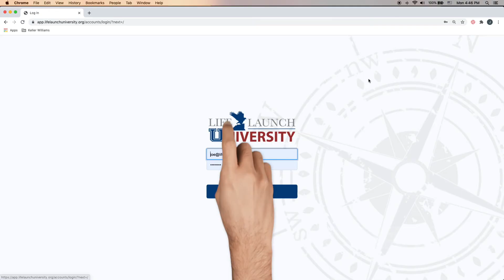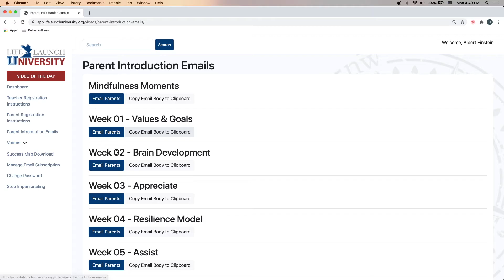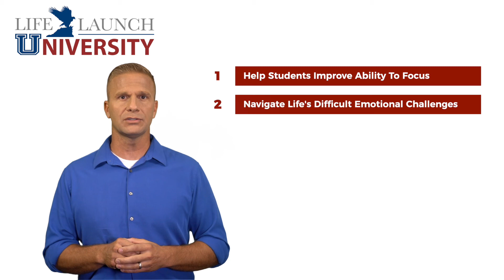Life Launch University Intro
Welcome to Life Launch University, the only SEL curriculum that combines the power of proven character education with the most cutting edge social-emotional learning.  Teenagers are learning these powerful principles in middle schools and high schools all over, increasing emotional resilience, improving ability to focus through mindfulness, building solid character, and enhancing the in-class learning environment.

The great news is that this program doesn’t require any faculty training or lesson preparation, just log in, print off the SEL worksheet of the day, and play the video.  Students learn How to Achieve Straight A’s in the School of Life and the Life Launch Resilience Model founded in Dialectical Behavior Therapy, Cognitive behavioral therapy and key principles found in the resiliency curriculum based on the research of Brené Brown.  As these engaging videos inspire meaningful discussion between faculty and students, guided by the SEL worksheets, you’ll establish a better culture of communication in your school, improve student relationships, and reduce the impacts of anxiety and depression and other challenges to the learning environment.